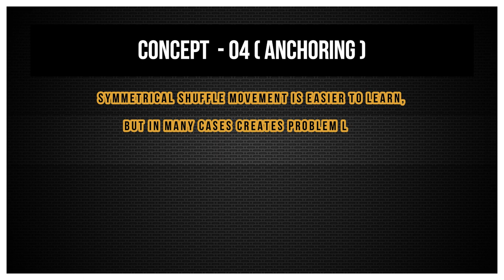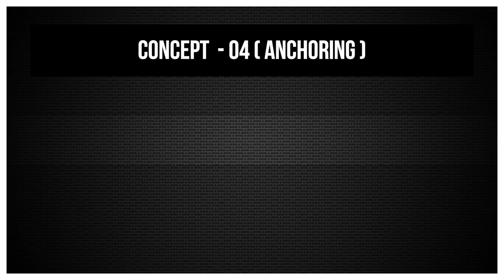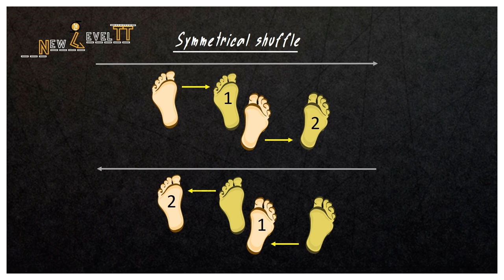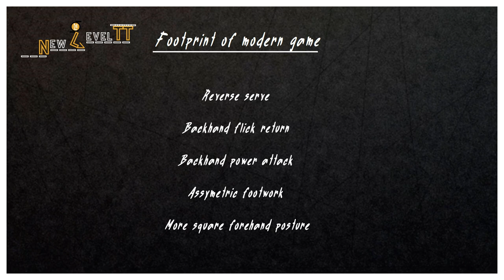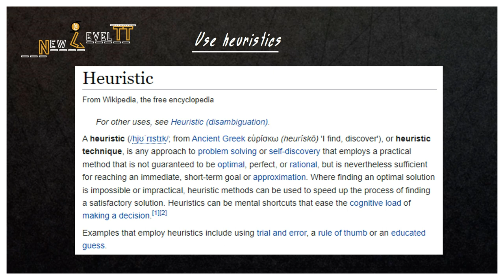(NEW) Concept 04 - Anchoring | Table tennis theory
Key footwork and stroke stability tips to play like a PRO.